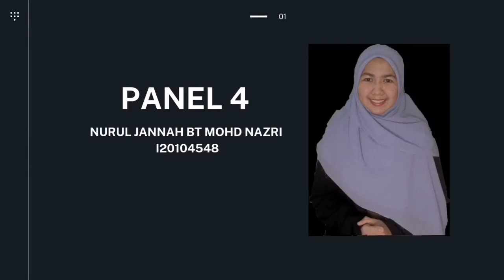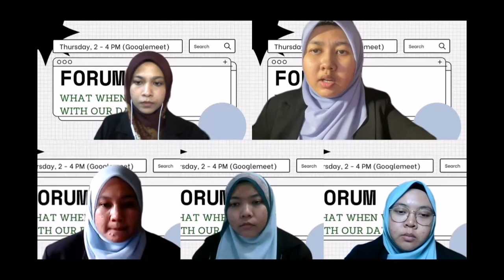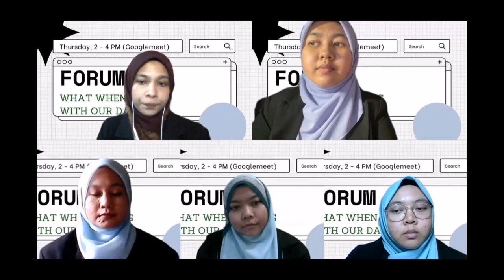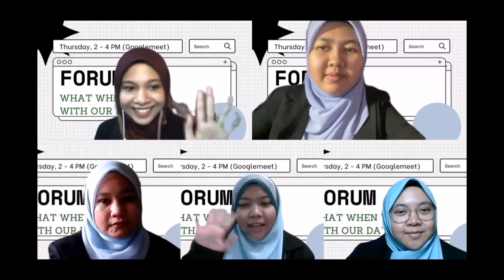TOPIC:WHAT WENT WRONG WITH OUR DA'WAH ENGLISH FOR DAKWAH PURPOSE (BBA 6622)